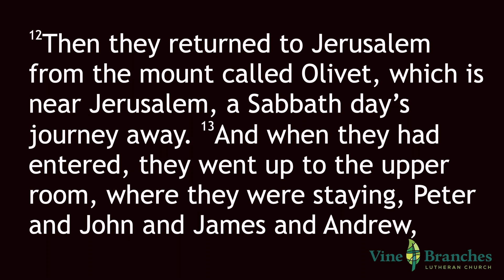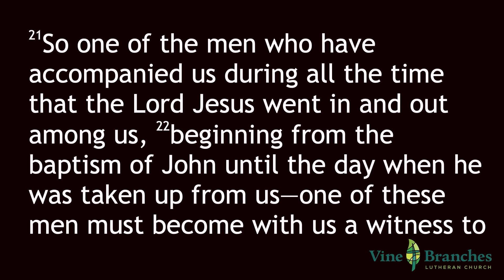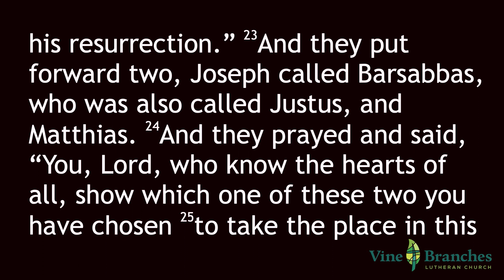Waiting For Christ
May 12, 2024.  This is the Seventh Sunday of Easter.  The Epistle Reading is from Acts 1:12-26 and Pastor Chris Conkling's sermon title is "Waiting For Christ".